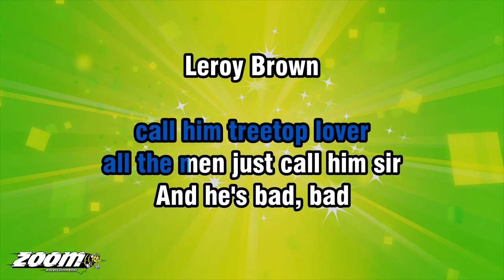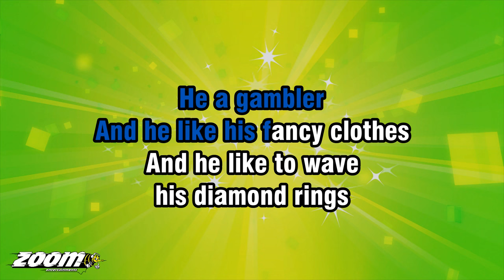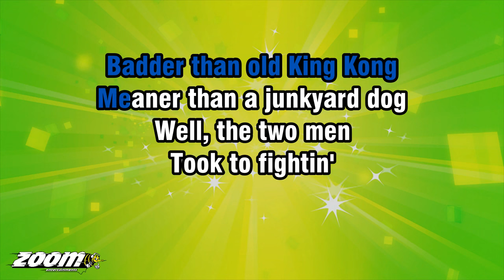Jim Croce - Bad Bad Leroy Brown - Karaoke Version from Zoom Karaoke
Song lyrics:

WOO!

WELL, THE SOUTH SIDE
OF CHICAGO
IS THE BADDEST PART OF TOWN
AND IF YOU GO DOWN THERE
YOU BETTER JUST BEWARE
OF A MAN NAMED LEROY BROWN

NOW, LEROY
MORE THAN TROUBLE
YOU SEE HE STAND
ABOUT SIX-FOOT-FOUR

ALL THE DOWNTOWN LADIES
CALL HIM TREETOP LOVER
ALL THE MEN JUST CALL HIM SIR

AND HE'S BAD, BAD
LEROY BROWN
THE BADDEST MAN
IN THE WHOLE DAMN TOWN
BADDER THAN OLD KING KONG
MEANER THAN A JUNKYARD DOG

NOW, LEROY
HE A GAMBLER
AND HE LIKE HIS FANCY CLOTHES
AND HE LIKE TO WAVE
HIS DIAMOND RINGS
IN FRONT OF EVERYBODY'S NOSE

HE GOT A CUSTOM CONTINENTAL
HE GOT AN ELDORADO TOO
HE GOT A THIRTY-TWO GUN
IN HIS POCKET FOR FUN
HE GOT A RAZOR IN HIS SHOE

LEROY BROWN
THE BADDEST MAN

WELL, FRIDAY
'BOUT A WEEK AGO
LEROY, SHOOTIN' DICE

AND AT THE EDGE OF THE BAR
SAT A GIRL, NAME OF DORIS
AND, OOH
THAT GIRL LOOKED NICE

WELL, HE CAST
HIS EYES UPON HER
AND THE TROUBLE SOON BEGAN

AND, LEROY BROWN
HE LEARNED A LESSON 'BOUT
MESSIN' WITH THE WIFE
OF A JEALOUS MAN

LEROY BROWN
THE BADDEST MAN

WELL, THE TWO MEN
TOOK TO FIGHTIN'
AND WHEN THEY PULLED THEM
FROM THE FLOOR

LEROY LOOKED
LIKE A JIGSAW PUZZLE
WITH A COUPLE OF PIECES GONE

LEROY BROWN
THE BADDEST MAN

LEROY BROWN
THE BADDEST MAN

YEAH, HE WAS BADDER
THAN OLD KING KONG